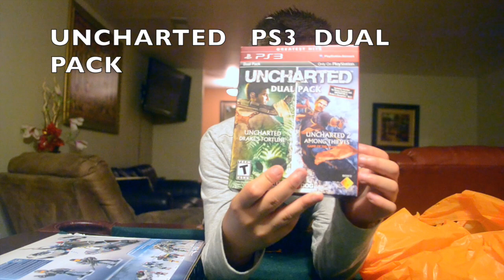TOY REVIEW- JURASSIC PARK PS3 GAME!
TOY REVIEW!